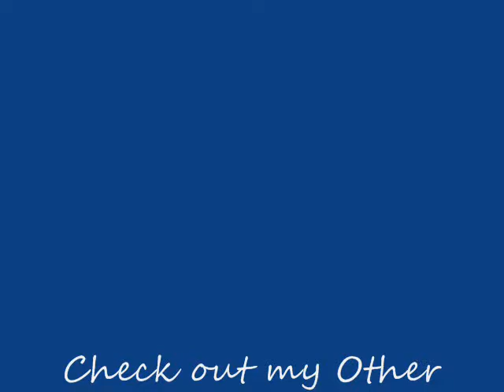Painting video ,of manhatten bridge,New York.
Painting video of one  of New Yorks Icons Manhattan Bridge.The idea is to show my own style without any pre-sketching.
To view more Painting movies visit my Youtube channel ;